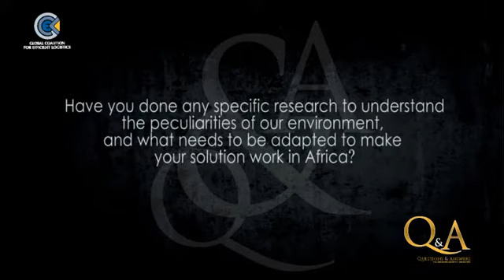Dr. Mark Drabenstott (Ethiopia)- The African Environment and GCEL's Initiative Benefits.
Mark Drahenstott, Former Vice President of the U. S. Federal Reserve Bank, elaborates on how GCEL's initiative can benefit the African Environment and its effectiveness.